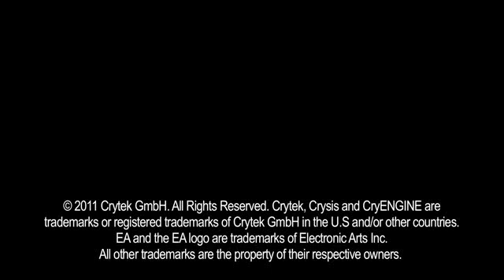Crysis 2 DirectX 11 Ultra Upgrade476